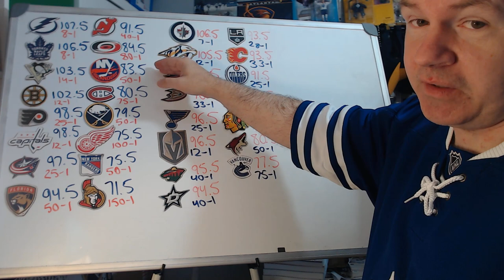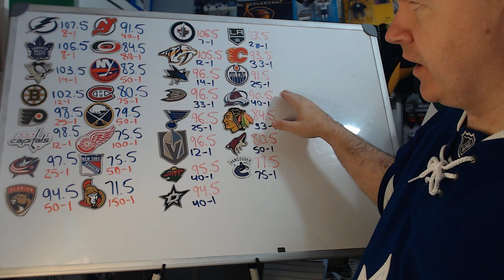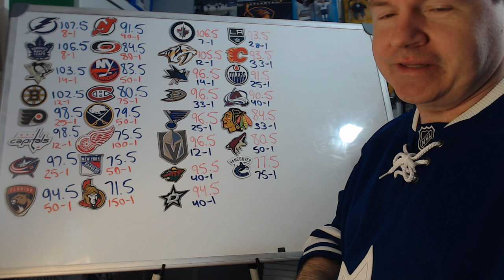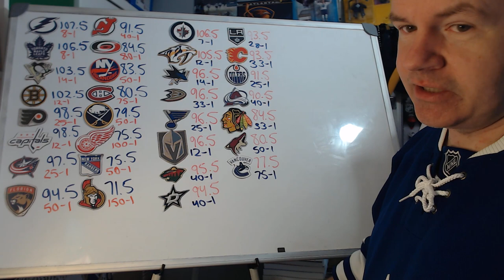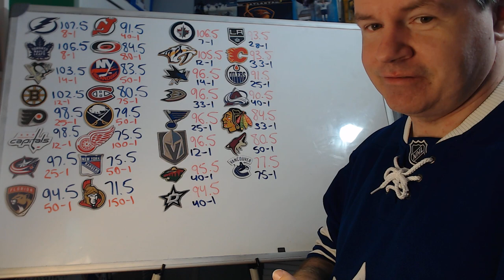Vegas Odds for Cup and Point Totals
The popular team to take is Winnipeg and Ottawa finds themselves at the bottom. Remember, the Golden Knights were at the bottom last summer.

Abbotsford, BC
V2S 8P1

In the USA:
Shannon Skanes
United States